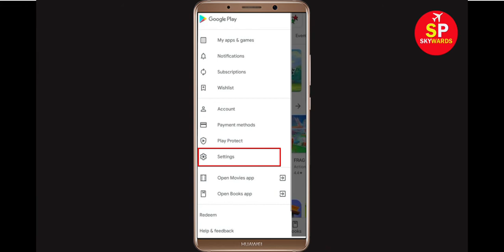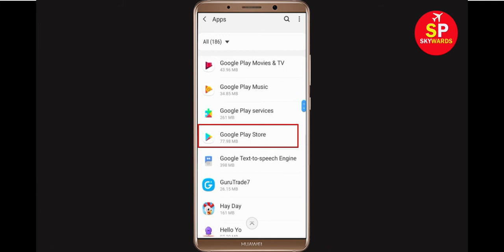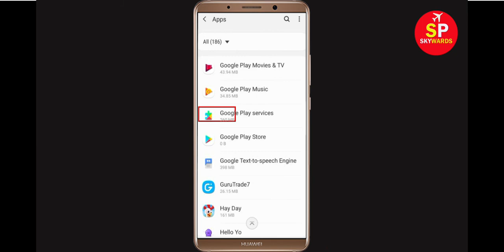Fix Can't Download Kitten Match App Error On Google Play Store Problem - Fix Can't Install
If you are facing problem in Google Play Store Can't Download Kitten Match App Error then this tutorial will help you a lot to get rid of this issue. So, just follow some stet and do like that and you will be solved your google play store error.